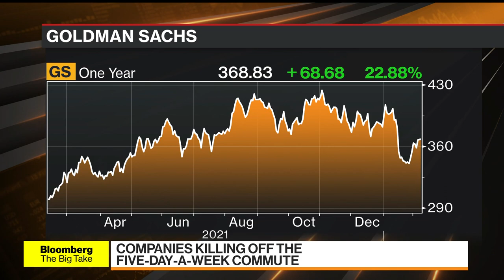The New Work Era: No More Commuting Into City Five-Days a Week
As pandemic restrictions ease and employees come back to offices, it doesn't mean a return to commuting five days a week as companies embrace hybrid work plans. Bloomberg's Sonali Basak has more.